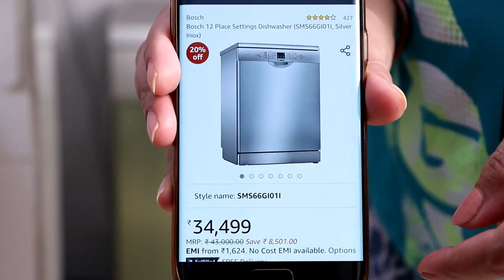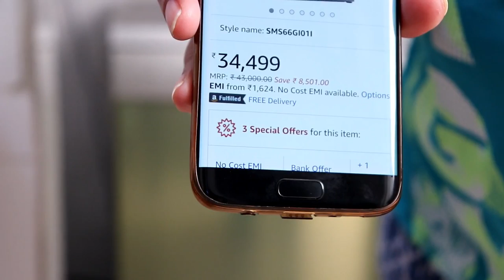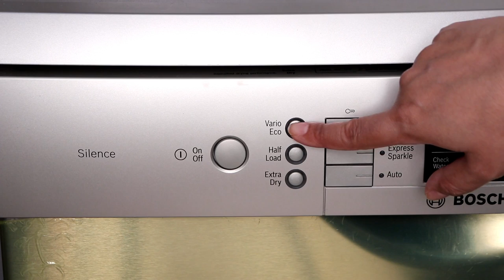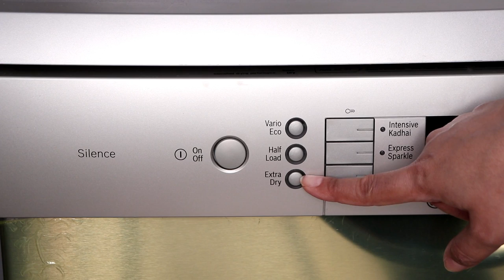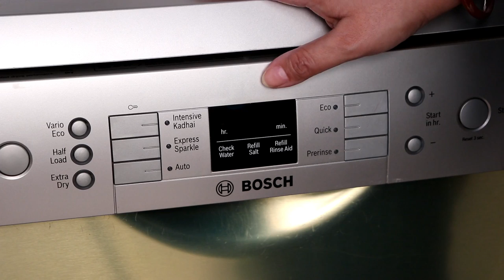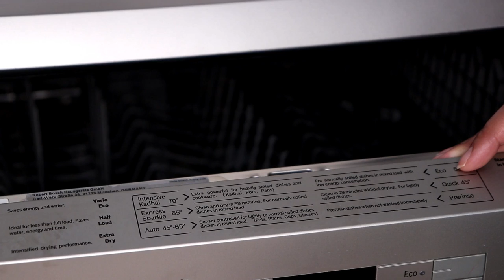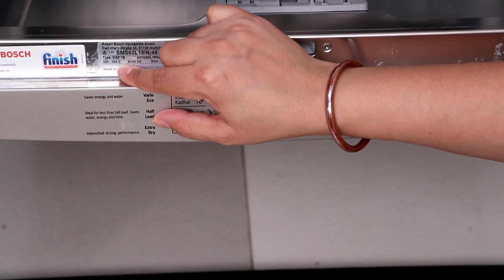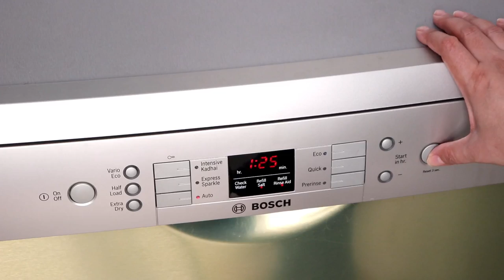BOSCH DISHWASHER REVIEW and DEMO in Hindi by Indian youtuber Neelam | Dishwasher PROS and CONS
BOSCH DISHWASHER | Review and DEMO in Hindi |  PROS and CONS | Indian youtuber Neelam